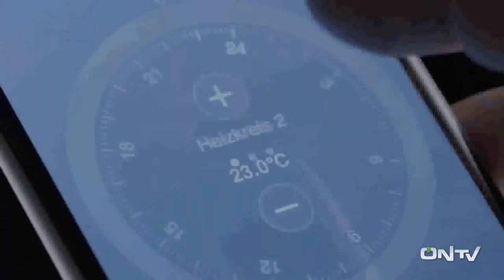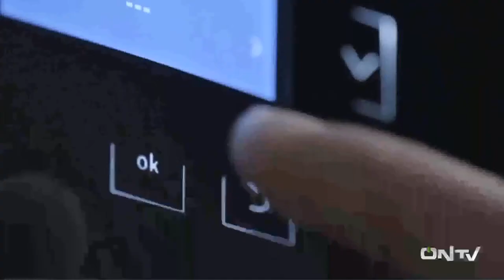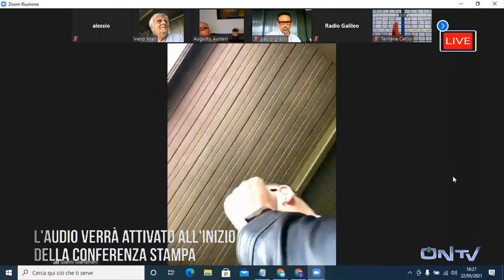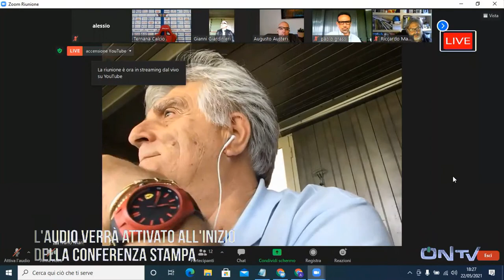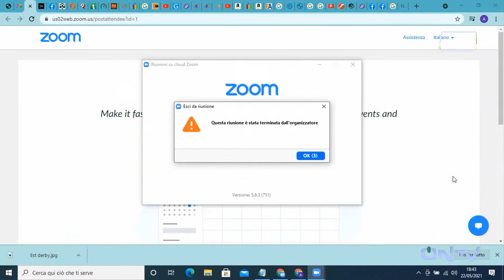ONTV: Conferenza Lucarelli post Ternana-Perugia Supercoppa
La videoconferenza di mister Lucarelli al termine del derby di Supercoppa TERNANA-PERUGIA